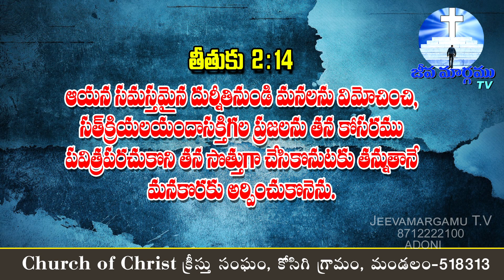Pastor A. Raja Rathnam I Church of Christ, kosigi I Jeeva Margamu TV | +91 8712222100